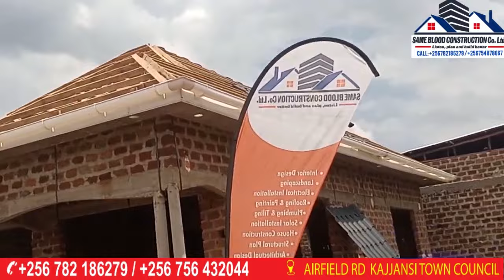B.O.Q for Pipework of Electrical & Plumbing installation For 3 Bedroom